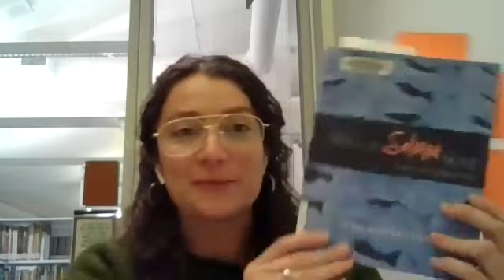I Sing the Salmon Home with Rena Priest and Arianne True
Celebrate National Native American Heritage Month and the fall salmon run. Join two Washington State Poet Laureates, Arianne True and Rena Priest, discuss Priest's most recent poetry anthology, I Sing the Salmon Home.
Recorded on November 8, 2023 for King County Library System.